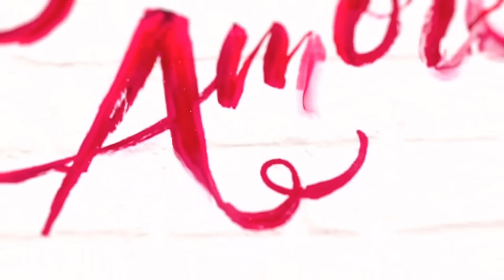[Ep.4] 'Dolce Amore' Hangover: The Serena Emoji | Excluisve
Liza Soberano (Serena) fumbles with her lines. But still looks pretty. Nasaan ang hustisya? Plus, more laugh-out-loud moments with Luciana (Cherie Gil), Tenten (Enrique Gil), and more! Watch "Dolce Amore" Hangover episode 4 now!